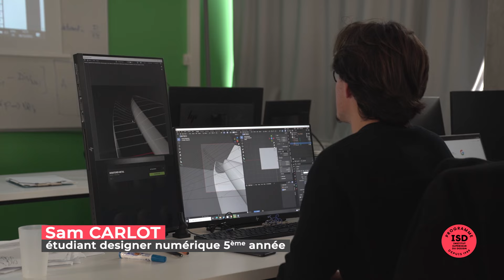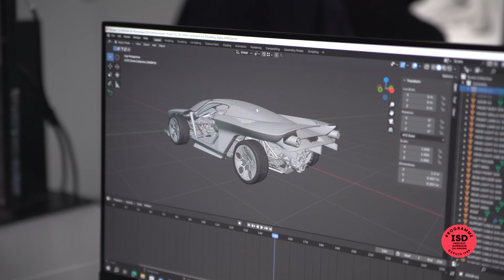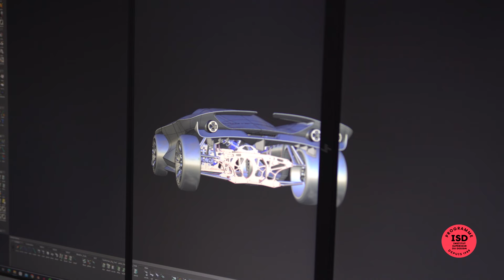Révolutionnez Votre Avenir avec la formation Design Numérique à l'ISD Rubika !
Découvrez notre formation Design Numérique à l'ISD Rubika !

Présentée par Pierre Kasperczyk, Directeur Pédagogique Adjoint de l'ISD Rubika Valenciennes, cette vidéo vous offre un aperçu inédit de notre formation en Design Numérique.

Vous y découvrirez les témoignages inspirants de nos étudiants, qui partagent leur expérience et leur passion pour le design. C'est une occasion unique de voir de l'intérieur comment l'ISD Rubika prépare ses étudiants à devenir les leaders de demain dans l'industrie créative.

Ne manquez pas cette opportunité unique de transformer votre passion en une carrière réussie: votre avenir dans le design numérique commence ici !

Intéressé(e) par l'une de nos formations ISD Rubika en design ? Fais ton choix 👇